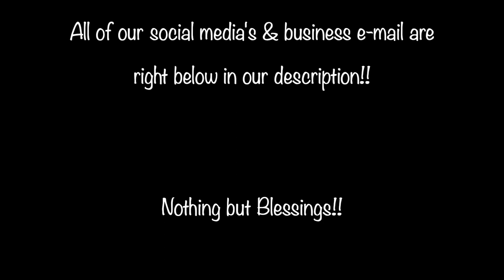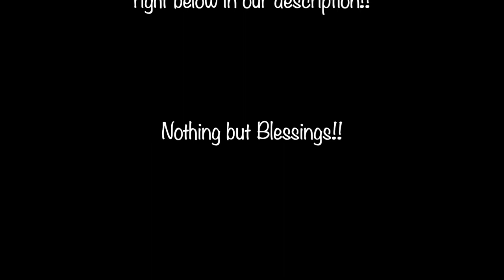UPDATES, OMAR'S BIRTHDAY, VIDEO REQUEST, CONTENT, POSTING SCHEDULE, QUESTIONS AND ANSWERS📸💻💬👍🏽🌴🌅🏡💛🌻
WELCOME TO OUR NEW SAN DIEGO, CALIFORNIA APARTMENT!!🌴🏡🌤🌆 This video is bringing you gorgeous angels into our new apartment, giving you an empty apartment tour, showing you a glimpse of our new life, a moving vlog, reveal video, luxury empty apartment tour, moving in vlog, moving to California, laughter, tears, celebration, and soooooooooooo much more!!🤍🙏🏽

We're so excited to bring you apart on this journey and next chapter in our lives together!! NOTHING BUT BLESSINGS!!🤍👼🏽✨🙏🏽

Do you have any video request or recommendations??
Did you enjoy hearing our updates??
Did you enjoy the video??
How do you feel about us posting more??

My Angels @myangelsonyoutube
Amaro Anderson